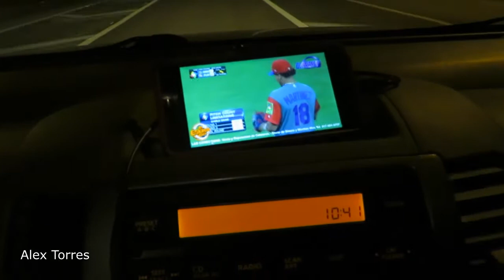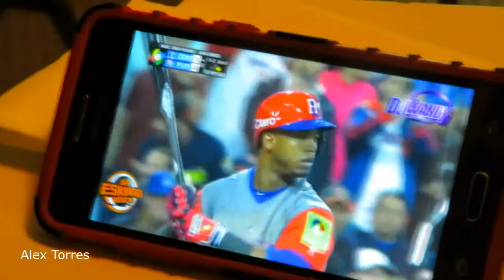LE PINTE LA CARA SIN EL SABERLO! Vlog #1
Bienvenidos a mi primer vlog. De esta forma comienzo una nueva etapa en el mundo cybernetico. Espero les guste.
SUBSCRIBETE!